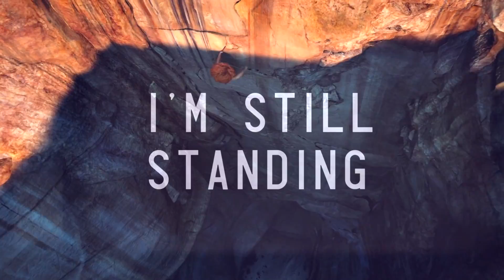DGS • I'm Still Standing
[HD] *Potential seizure trigger warning, use caution when watching edited videos such as these if you are sensitive to that type of material.*

Hope you enjoy! Also keep your eye out today for a community post from us regarding an upcoming Public MEP. :)

host: justanother
theme: Non/Disney Characters overcoming adversity!

participants:
intro - Eep (justanother)
part 1 - Woody (KoolBabylon)
part 2 - Robyn (reptivy)
part 3 - Hercules (xmaddisaster)
part 4 - Anna (Angel_Dream)
part 5 - Marianne (xxMintoStarxx)
part 6 - Elsa (space boy)
part 7 -  (justanother)
part 8 - Danny (OnciePunzie)
part 9 - Aladdin (CasualLove)
part 10 - Miles Morales (mbpokemonrulez)
part 11 - Jack Frost (konik219)

*The title of the song is always in our video title. If you need to find out the artist, please first check the intro or outro of our video, as it is usually there. If not, we ask that you please try searching on Google first, rather than asking in the comments.